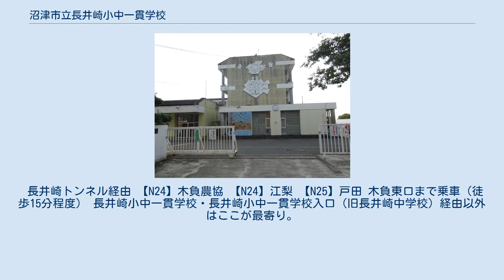沼津市立長井崎小中一貫学校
沼津市立長井崎小中一貫学校（ぬまづしりつ ながいさきしょうちゅういっかんがっこう）は、静岡県沼津市内浦重須にある公立小中一貫校。
沼津市立内浦小学校、沼津市立西浦小学校と統合し、2021年4月1日より沼津市立長井崎小中一貫学校として開校した。
 沼津市内浦重須と西浦木負に跨っている長井崎の頂上部分にあり、周辺はみかん畑や緑に囲まれ、自然豊かな立地である。
学校の住所は内浦重須だが、学校の西側はすぐに西浦木負となる。
 東海バス沼津営業所西浦線（沼津駅③乗り場） 長井崎小中一貫学校経由 【N22】木負農協 長井崎小中一貫学校まで乗車 学校登校日の登校時刻に合わせての運行のため、本数は僅かしかない。
 長井崎小中一貫学校入口（旧長井崎中学校）経由 【N21・22】江梨 長井崎小中一貫学校入口（旧長井崎中学校）まで乗車（徒歩10分程度） 学校の登下校時刻に合わせての運行のため、本数は僅かしかない。
 長井崎トンネル経由 【N24】木負農協 【N24】江梨 【N25】戸田 木負東口まで乗車（徒歩15分程度） 長井崎小中一貫学校・長井崎小中一貫学校入口（旧長井崎中学校）経由以外はここが最寄り。